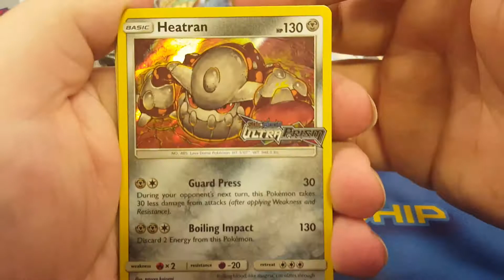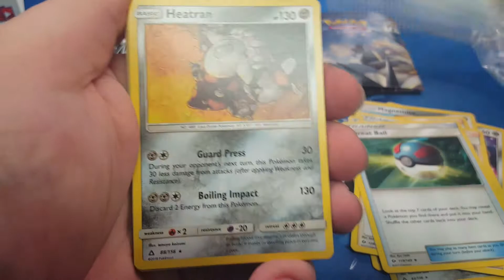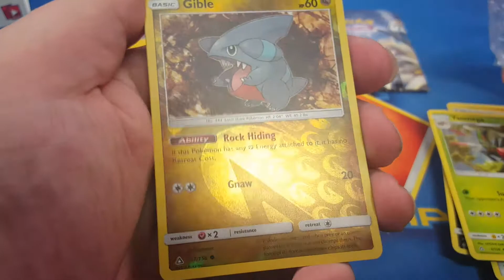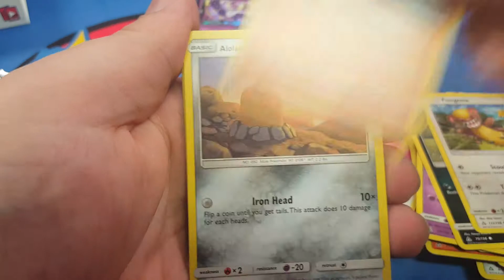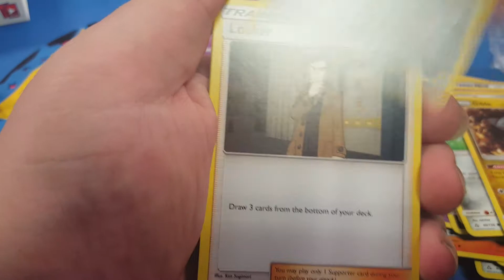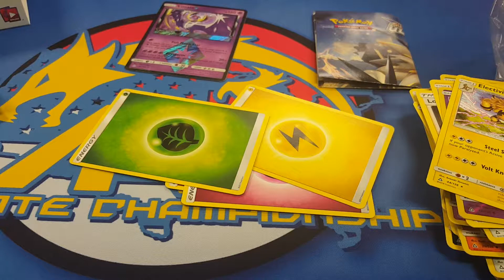ultra prism pre-release